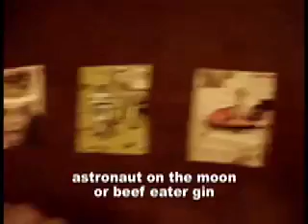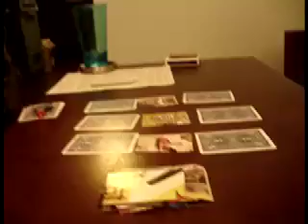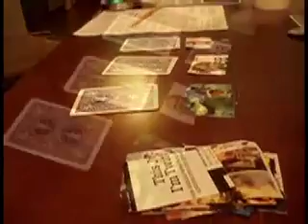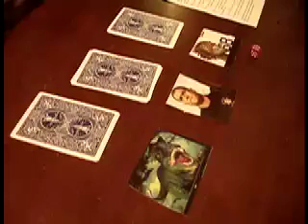Game test session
Thursday night game test session of Project 13 's office on September 20th, 2007